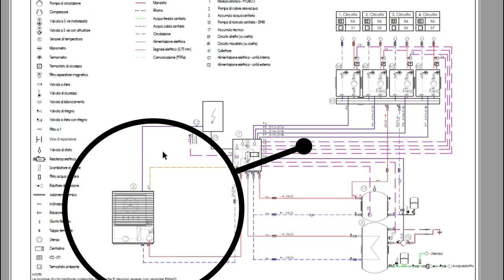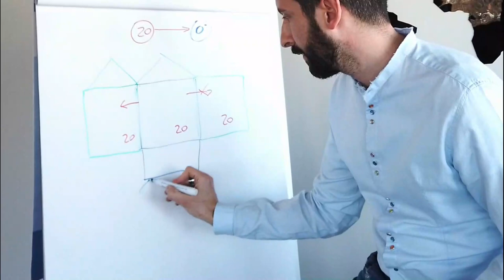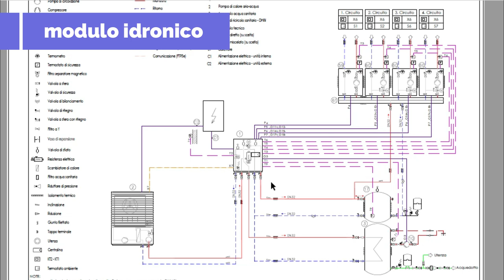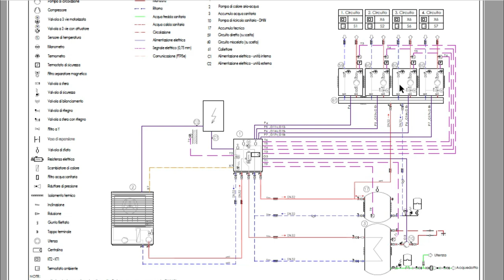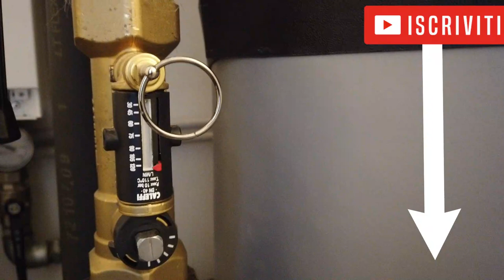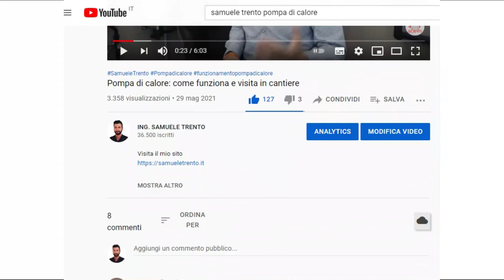Superbonus 110% e pompa di calore per termosifoni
Come funziona il Superbonus 110% con la pompa di calore?
Posso davvero trasformare la mia casa in 100% elettrica sfruttando il Superbonus, togliendo la caldaia, installando una pompa di calore con impianto fotovoltaico e batterie di accumulo?

Oggi andiamo in cantiere, ti mostrerò come è stato realizzato l'impianto e ti racconterò quali sono state le procedure per ottenere il Superbonus.

Ciao, sono Samuele Trento, ho dedicato la mia professione di Ingegnere Meccanico al risparmio energetico, specializzandomi nel settore delle Pompe di Calore fin dal 2012.
Aiuto le famiglie a staccarsi dal contatore del gas e trasformare la loro casa in 100% elettrica.

Nel video di oggi vediamo un impianto di pompa di calore realizzato per una casa di 250 mq circa degli anni 90.

L'impianto è a radiatori in alta temperatura. Si tratta di radiatori in ghisa che sono stati verificati prima di procedere con l'installazione della pompa di calore.

Non spaventarti se la pompa di calore che vedrai è arrugginita. Questo perché è la versione in acciaio corten, che diventerà ruggine e proteggerà la macchina per il futuro.

Il collegamento tra unità esterna ed unità interna è stato fatto con tubazioni ad acqua.
Nello schema che appare in video vedrai l'impianto idraulico realizzato. Vorrei darti due dritte per capire come leggerlo anche se non sei un tecnico.
L'unità esterna è collegata con tubazioni alla centrale termica che è composta da un modulo idronico interno, dagli accumuli e dalle pompe che spingono l'acqua verso l'impianto di riscaldamento.

Se vuoi approfondire di più questo argomento scopri il mio video corso SENZA GAS IN 7 GIORNI, puoi trovare tutte le informazioni a questo link

Prima di vedere insieme la centrale termica vorrei spiegarti come il cliente ha sfruttato il Superbonus. Dopo aver fatto gli accessi agli atti, il cliente si è affidato ad un architetto che ha coordinato il lavoro e collaborato con termotecnici così da poter realizzare l'intera opera: è stato fatto l'impianto fotovoltaico con batterie di accumulo, è stato isolato il tetto ed installata una pompa di calore elettrica a sostituzione di una caldaia a gas metano.
In questo caso il cliente ha deciso di non lavorare con un General Contractor ma di tenersi il credito fiscale per poi cederlo in secondo momento.

Passiamo ora alla centrale termica:
- entrando troviamo subito gli accumuli, bollitore e puffer, i quali riscaldano rispettivamente l'acqua sanitaria e l'acqua tecnica (quella dei termosifoni);
- a sinistra degli accumuli troviamo il modulo idronico, quello che collega l'unità esterna con la centrale termina;
- a destra vediamo i moduli di rilancio, ossia le pompe che portano l'acqua ai vari piani della casa.

Se vuoi metterti in contatto con me clicca qui

Scopri il mio video corso SENZA GAS IN 7 GIORNI
Tutto quello che devi sapere PRIMA di comprare una Pompa di Calore, per evitare spese inutili, impianti sbagliati e bollette esagerate

Scopri FOXBOX per controllare la tua pompa di calore da remoto